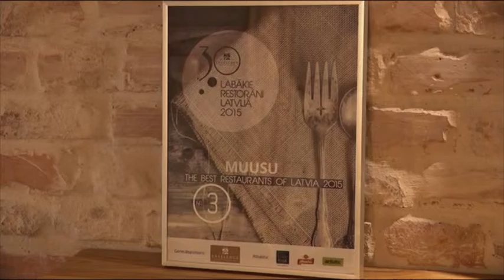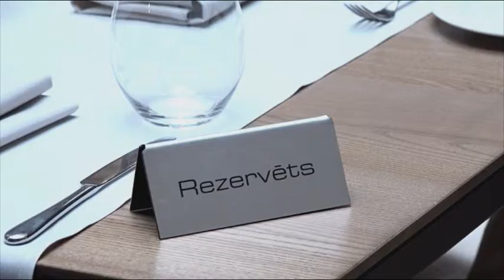Ресторанная неделя в Риге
16 мая в Риге стартовала очередная ресторанная неделя. Ее проведение уже стало традицией нашего города, установленной с 2013 года. Дважды в год – весной и осенью, все большее число рижских ресторанов приглашают отведать наиболее изысканные блюда по весьма демократичной фиксированной цене – 15 и 20 евро. Этой весной в ресторанной неделе принимают участие 53 лучших ресторана города. Съемочная группа побывала в двух из них – это Библиотека номер 1 в Верманском парке и ресторан Муусу в самом сердце старого города на улице Скарню. Все предложения невероятно вкусные, в чем во время съемок могла убедиться команда «Делового подхода».
Упор в меню сделан на латвийские продукты: молодые овощи, зелень, щавель, местную рыбу и мясо, десерты с козьим сыром и ревенем.
Совет посетителям: чтобы принять участие в Весенней ресторанной неделе, лучше всего просмотреть все предложенные блюда и  заранее заказать столик. В наиболее популярных ресторанах свободных мест уже нет.
Марис Янсонс, шеф-повар ресторана Bibliotēka Nr.1: На сегодня все столикии уже зарезервированы. Наверное, кто-то еще захочет прорваться, но еще в понедельник и вторник стало ясно, что сегодняшний день будет очень жарким для нас, поваров.
И все же еще можно попытаться зарезервировать столик на сегодняшний вечер или на воскресенье при помощи сайта Рижского бюро по развитию туризма
Ресторанная неделя 16-22 мая